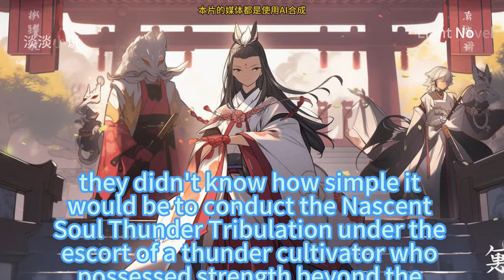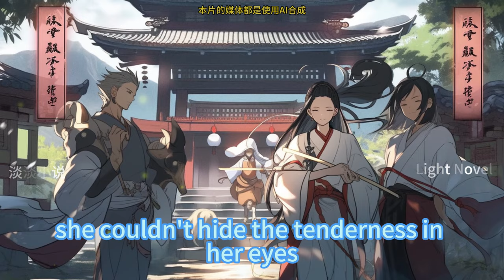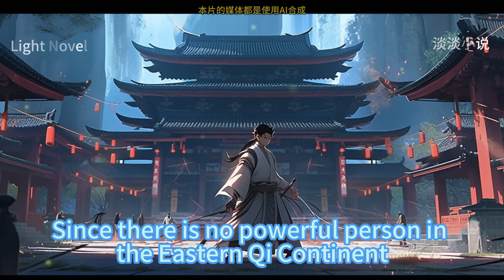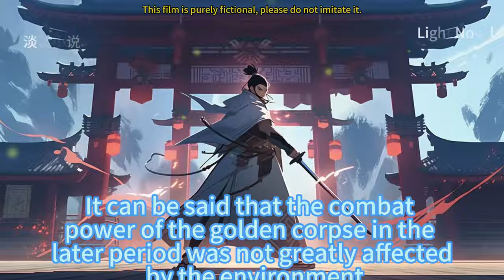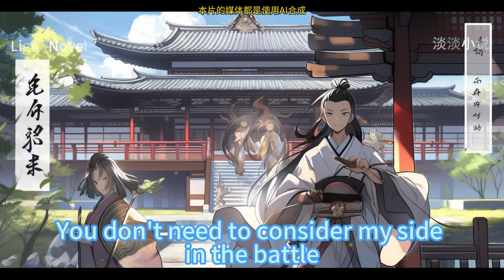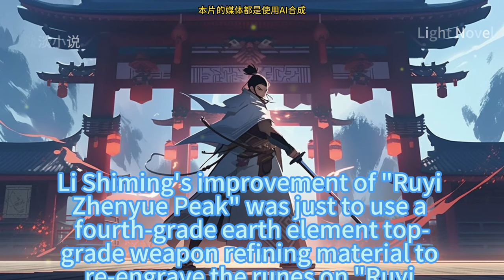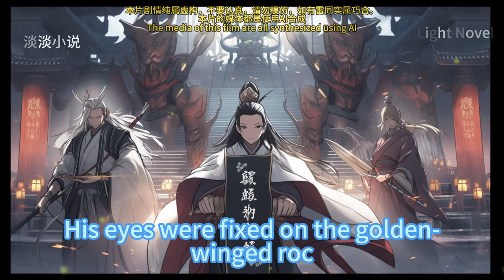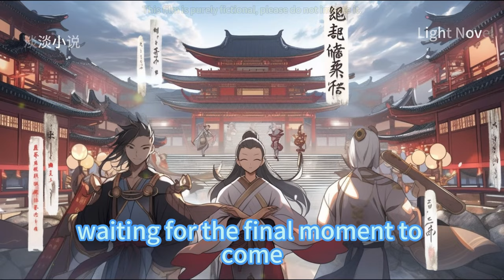EP841~880 Cultivation Of Immortality Is So Scientific